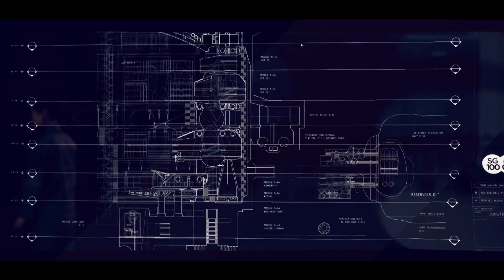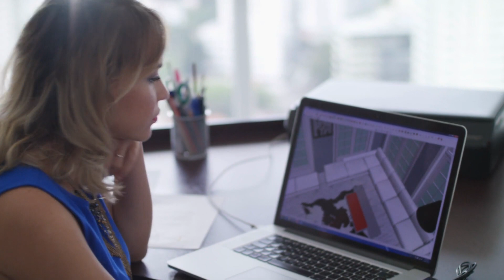Otthonteremtők 1. rész - Egyedileg tervezett bútorok, tolóajtók